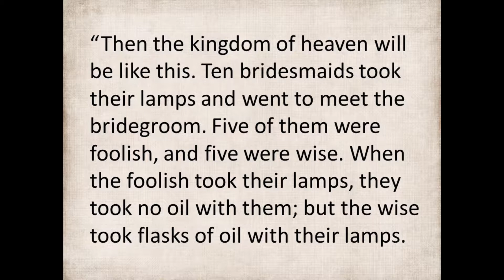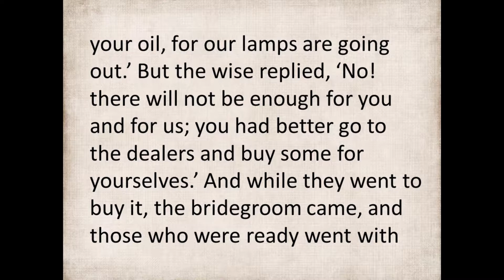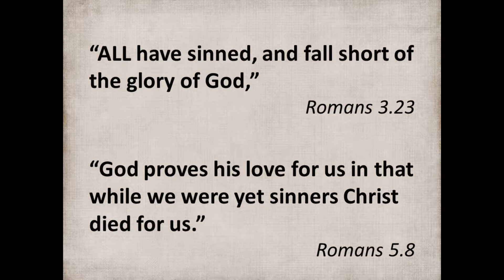In Before Out - 12 Nov 2017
Each one of us make choices that determine the course of our lives. Our choices are made within the embrace of God's acceptance and inclusion. The bridegroom has invited everyone to the wedding banquet, wise and foolish, good and bad. Rev. Guy asks, "what do we do with that invitation?"